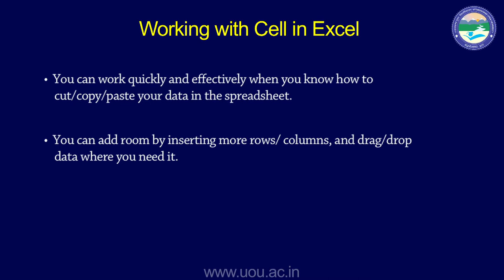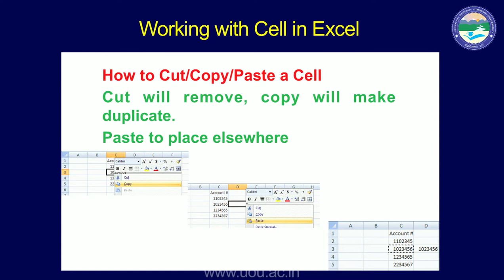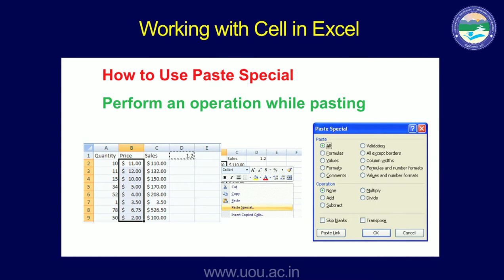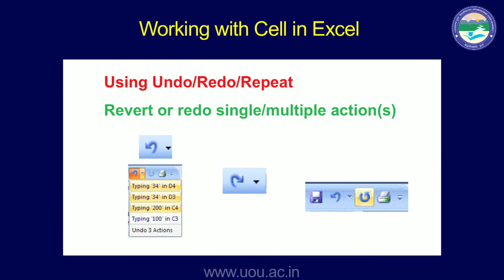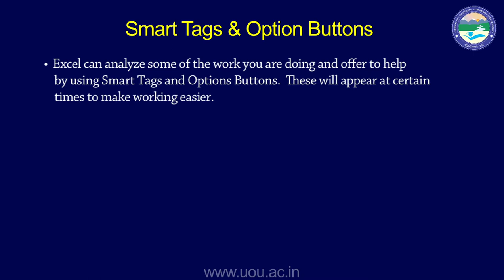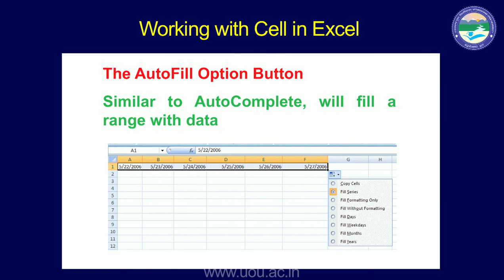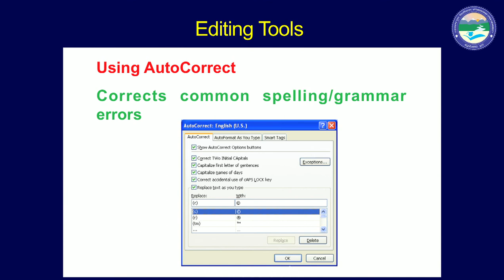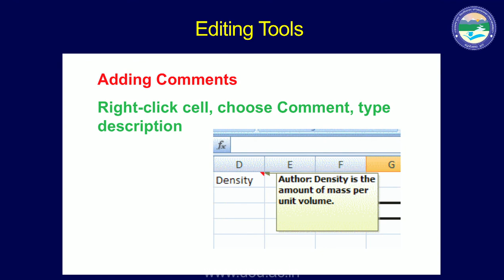Introduction to MS Excel 2007 (Part 3)